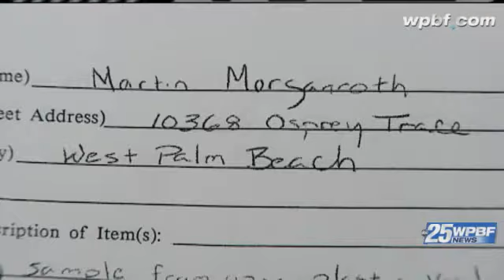Attorney: 'Fingers Crossed' For Client In Ibis Investigation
An attorney for Martin Morgenroth says his client bought extra-strength hydrogen peroxide, acetone and hydrochloric acid that federal investigators were searching for at his Ibis home.